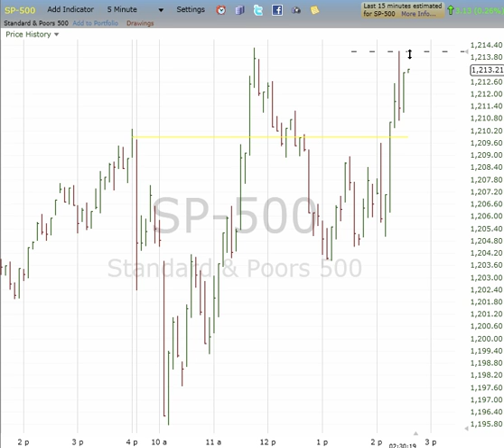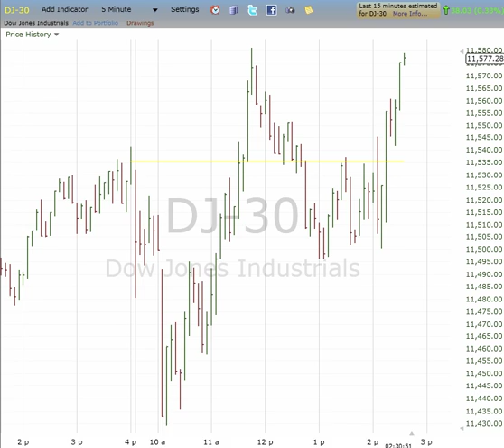Elliott Wave Midday Update for 8.30.11